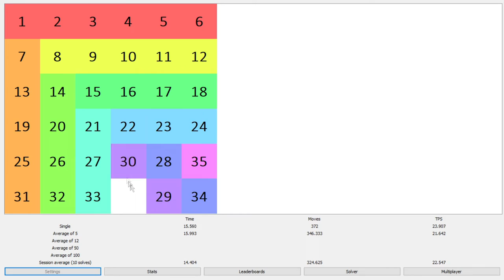6x6 sliding puzzle 13.201 ao5 and 14.656 ao12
ao5 - first 5 solves
former wr ao5 (probably ao12 also was wr)